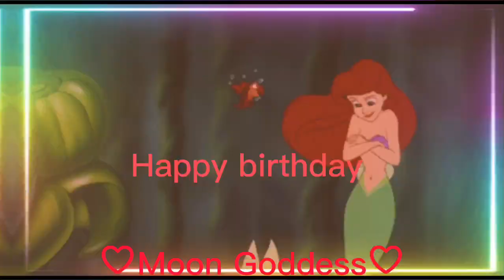Mep part 7 for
Hope you like it and happy birthday to your mom